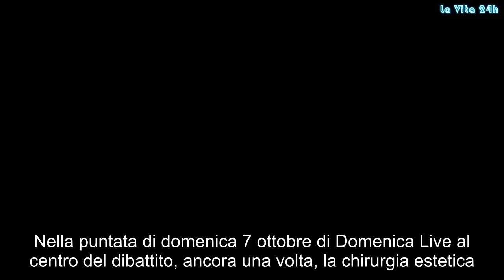Renato Balestra oggi. La trasformazione dello stilista: com’era da giovane | La prove del notizia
Nella puntata di domenica 7 ottobre di Domenica Live al centro del dibattito, ancora una volta, la chirurgia estetica. E il clima si è infiammato. Renato Balestra parla di chirurgia estetica e dei molti che, nel tempo, lo hanno accusato di essersi rifatto. La padrona di casa Barbara D’Urso chiede se può dire la sua età, ma Balestra declina preferendo non rispondere alla domanda. ''Sono talmente entusiasta - dice lo stilista - ho una tale passione per il lavoro che non mi va di dire la mia età, altrimenti ci penso e mi viene la malinconia''. Lo stilista ha voluto mettere una volta per tutte a tacere il chiacchiericcio sul fatto di essere intervenuto con lifting o altre simili operazioni. All’opinione delle malelingue, Balestra replica così: “Non me ne frega niente. Tempo fa ero con tre chirurghi che parlavano di questi interventi. Ho messo duemila euro sul tavolo e ho detto: venite stasera a toccarmi le labbra, se però non sono rifatte, li mettete voi. Non sono venuti”.
Insomma, Renato Balestra rifatto? Stando a quanto detto dallo stilista pare di no. “Ho fatto un solo intervento di cui mi sono pentito. Avevo un complesso enorme per una gobbetta al naso. Ho fatto l’intervento in America e non se ne è accorto nessuno. Di quell’operazione mi sono pentito e non ho mai più fatto interventi”, ha detto ancora lo stilista intervistato da Barbara D'Urso. In pochi sono rimasti in silenzio di fronte a queste affermazioni, sollevando invece un certo mormorio sia in studio sia tra gli altri ospiti.
Non è la prima volta che lo stilista viene accusato di aver esagerato con ritocchini e botox. Le foto che ripercorrono la gloriosa carriera di Renato Balestra mostrano come i suoi tratti siano cambiati nel giro di una quarantina di anni e di come, da qualche anno, il suo aspetto sia un po' artificiale. Ma lo stilista non ci sta e proprio dai microfoni di Barbara D'Urso ha voluto raccontare la sua verità. Insomma, per Balestra il discorso è chiuso, l'unico intervento a cui si è sottoposto è stato quello al naso per una antiestetica gobba.
Un altra collega di Balestra che ha esagerato con la chirurgia estetica è Donatella Versace. Oggi la sorella di Gianni ha 62 anni ma di interventi, nel corso degli anni, deve averli subiti parecchi. Fin qui non ci piove. Non serve una scienza per arrivarci: il suo aspetto è cambiato tantissimo dai primi anni Novanta a oggi, basta guardare i vecchi scatti della stilista per rendersene conto. Il prima e il dopo, quindi, viene spontaneo. Gossip, # LaVita24h,